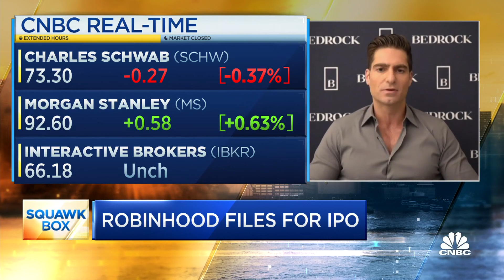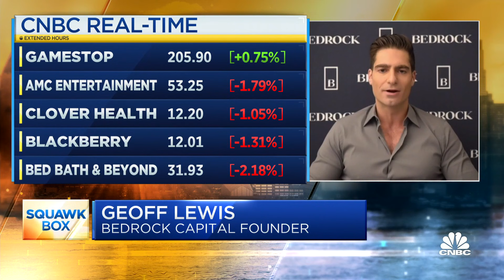How meme stocks and Fed policy could impact Robinhood's IPO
Trading app Robinhood took the first step toward one of the most highly-anticipated IPOs. The company filed its S-1, revealing its rapid growth and offered insight into its financial roller coaster from earlier this year, after a round of emergency fundraising amid meme stock trades, a lawsuit and a settlement with the SEC. Geoff Lewis, founder and managing partner of Bedrock Capital, joined "Squawk Box" on Friday to discuss.